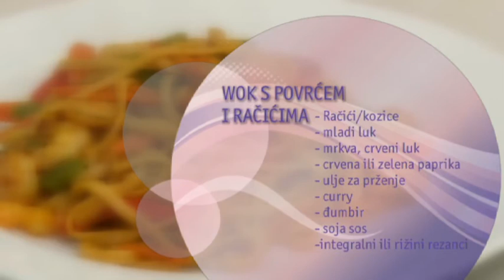Njam,njam: Wok s integralnom tjesteninom